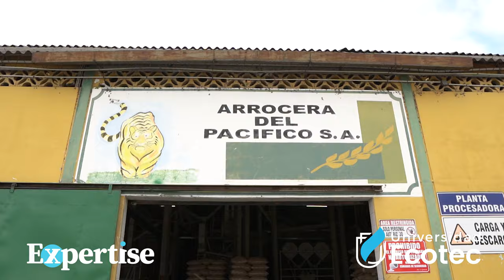Próximamente en Expertise Juan José Yúnez